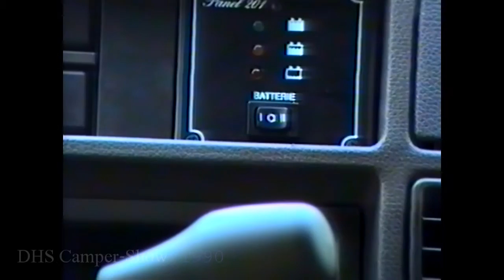hymer car - dhs campershow von 1990/1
Hymar Car - Fiat Dukato 1,9 TD - 2 Schlaflätze Sitzgruppe unten, 2 Schlafplätze im GFK-Hochdach - Küche, Waschbecken - Platz für Porta Potti - Neupreis 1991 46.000 DM (ca. 23.580 in €) - Copyright DHS Kabel-TV 2016 - Info zur DHS Campershow: 1991 bis 1993 die erste und einzige TV-Show dieser Art im Deutschen Fernsehen. Es handelt sich bei diesem Beitrag nur um einen S-VHS Rohschnitt ohne Kommentar, die Musik wurde nachträglich drauf gelegt. Das original Sendeband enthält zu viele Drop Outs.